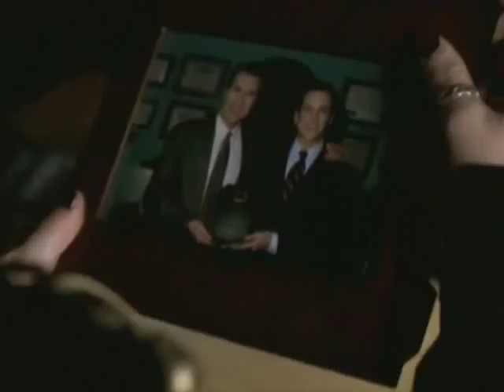Faith - Downer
Rogue Slayer Faith